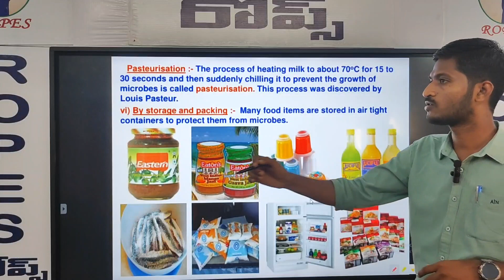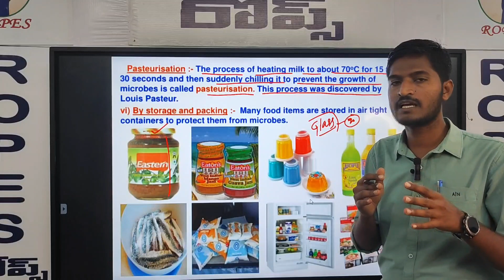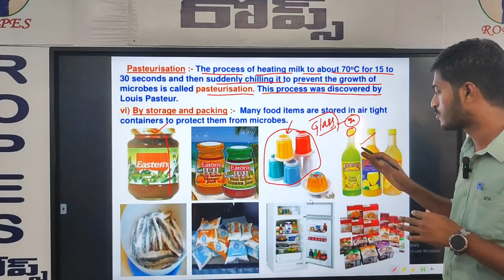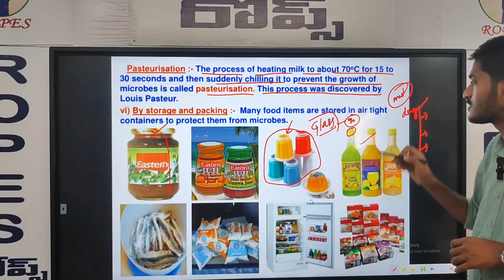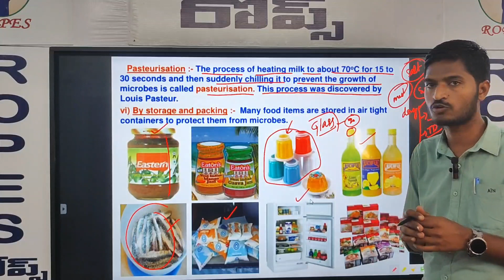8 TH BIOLOGY MICRO ORGANISAMS PART 3 VIDEO 20